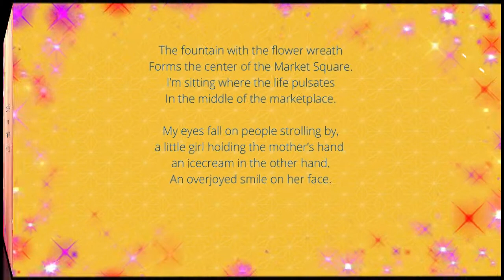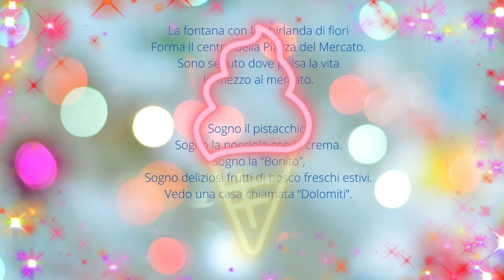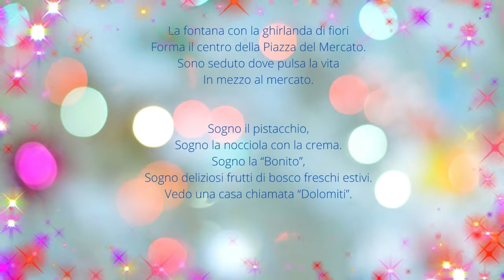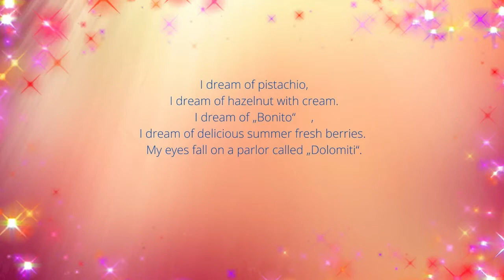Dolomiti - Gert Holle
Auch im Jahr 2022 für viele Menschen in Nidda der Lichtblick im Alltagsleben. - Ein großer Dank an das Team von der besten Eisdiele der Region und kleiner Geburtstagsgruß.